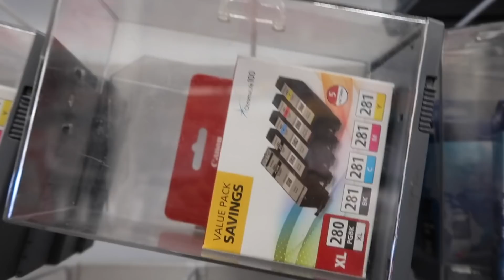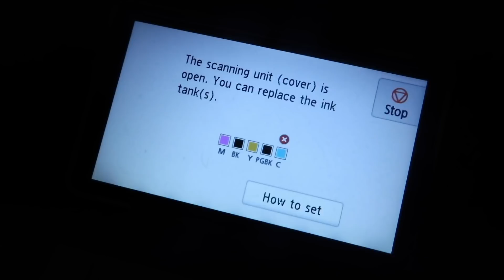I.. am the worst... 😨 - vlogmas day 6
We adopted another cat...

THINGS MENTIONED IN THIS VID:
-Panasonic Camcorder

WRITE TO ME:

Nikki Limo
11271 Ventura Blvd. #159